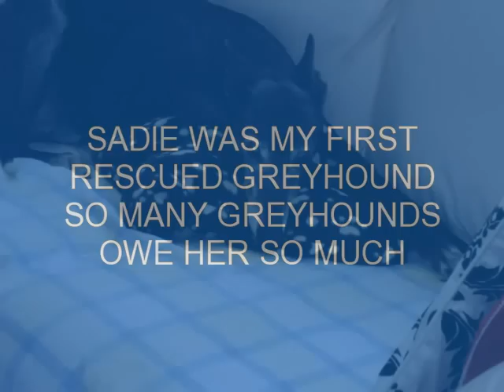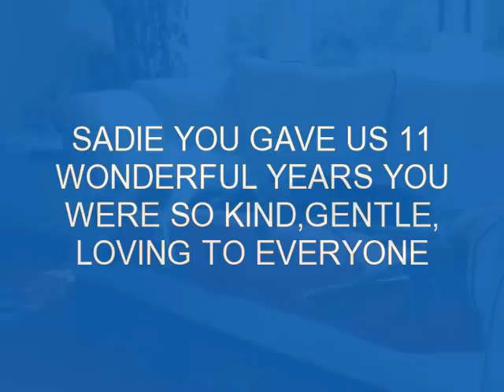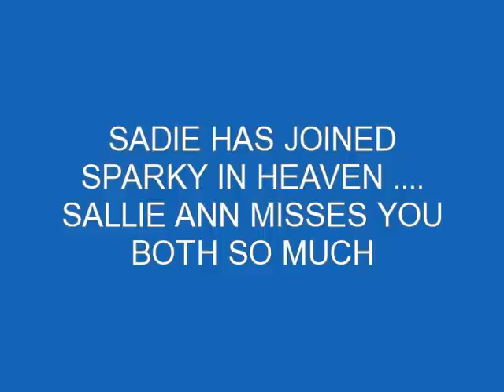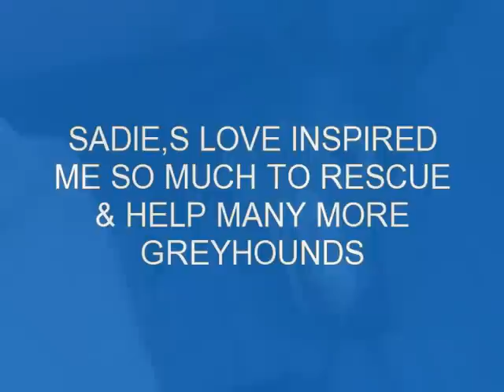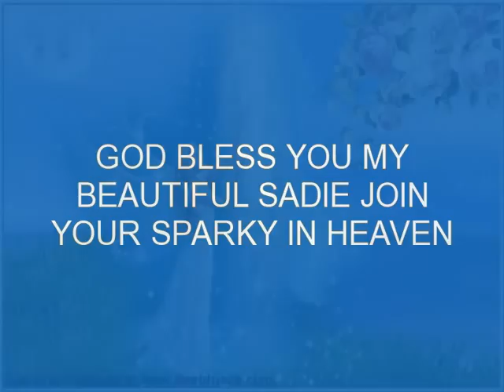MY BEAUTIFUL SADIE R.I.P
MY BEAUTIFUL SADIE AGE 14 YRS 9 MNTHS PASSED AWAY OM 4TH JUNE 2011